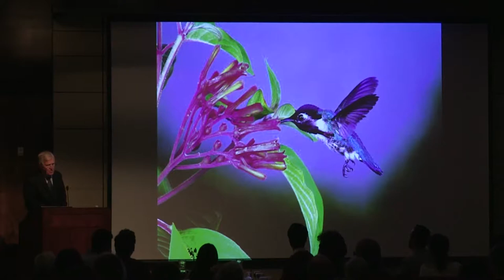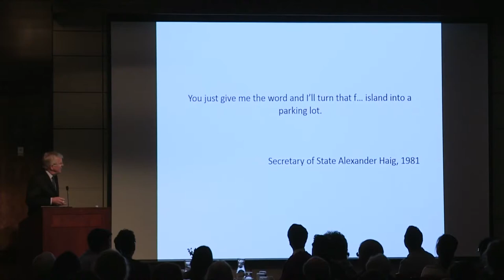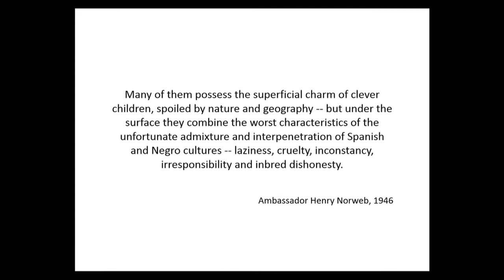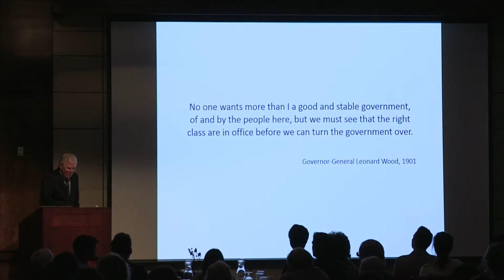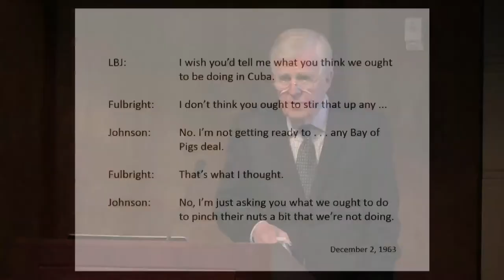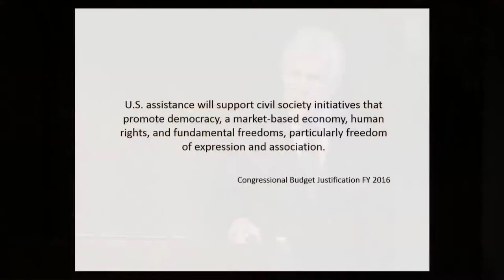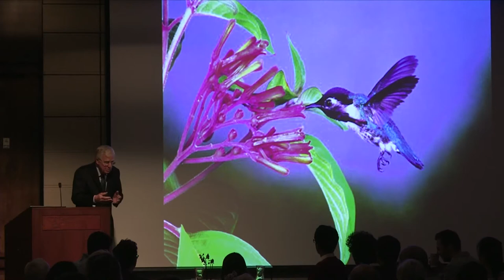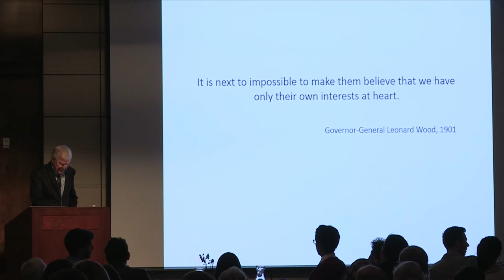The Closest of Enemies: The United States and Cuba, Lars Schoultz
In the history of U.S. foreign policy, no relationship has been more dysfunctional than the one with nearby Cuba. Lars Schoultz, professor emeritus of political science at University of North Carolina, Chapel Hill, explores the U.S. side of this abnormal relationship, focusing on the recent efforts to normalize—and now roll back—relations with a country that is often referred to as the "closest of enemies".